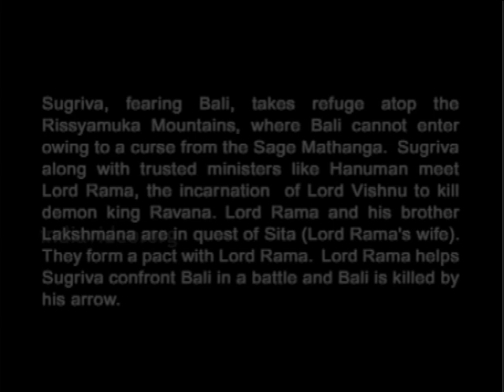കൂടിയാട്ടം ബാലിവധം | Kutiyattam ( Balivadham, The Killing of Bali) | Koodiyattam Video | Part 2/2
Kutiyattam, also transliterated as Koodiyattam is a form of Sanskrit theatre traditionally performed in the state of Kerala, India.  It is the only surviving specimen of the ancient Sanskrit theatre. It is officially recognised by UNESCO as a Masterpiece of the Oral and Intangible Heritage of Humanity. Traditionally, Koodiyattam is performed by Chakyars (a subcaste of Kerala Hindus) and by Nangyaramma (women of the Nambiar caste). The main musical instruments used in Koodiyattam are mizhavu, kuzhitalam, edakka, kurumkuzhal, and sankhu.

Balivadham, the killing of monkey king Bali,  is being depicted in this video. It is a significant part of the epic Ramayana.

Artists  :
Kalamandalam Sivan Namboothiri as Bali
Margi Sathi as Tara
Margi Narayana Chakyar as Sugriva
Margi Rama Chakyar as Hanuman
Kalamandalam Raveendran as Lord Rama
Kalamandalam Kanaka Kumar as Lord Lakshmana

Mizhavu :
Kalamandalam Ramanunni
P. K. Harish Kumar

Thimila : Margi Mohanan

Edakka : N. Subramanian Potti

Kuzhithalam : S. Revathy

Make-up : Margi Raveendran